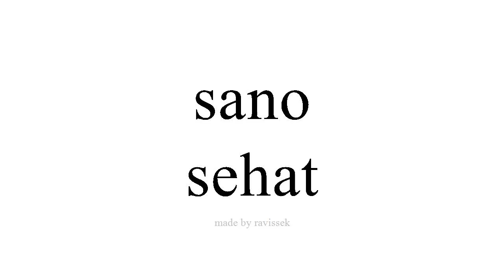sinau Spanyol sehat